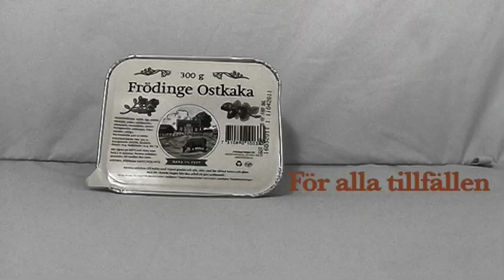Ostkaka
Skolarbete: att göra reklamfilm